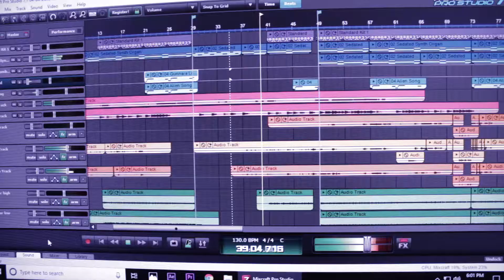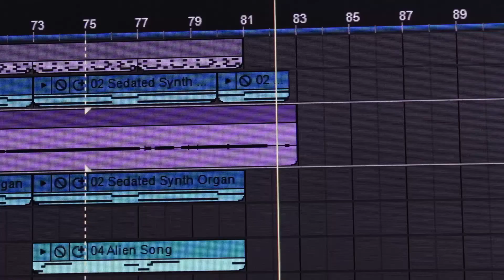Tame Impala - Why Won't They Talk To Me (Sam Lucca Cover)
My cover of Tame Impala's 'Why Won't They Talk To Me'

Instrumental and vocals by Sam Lucca.